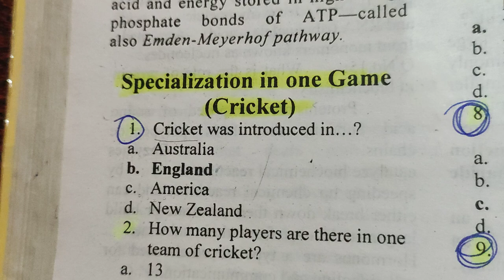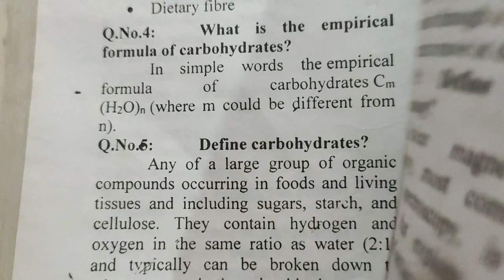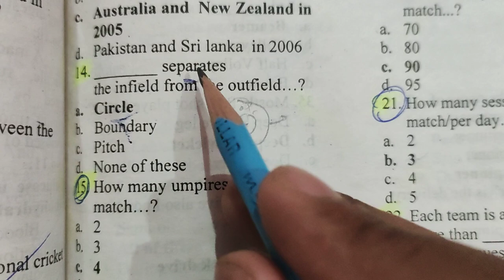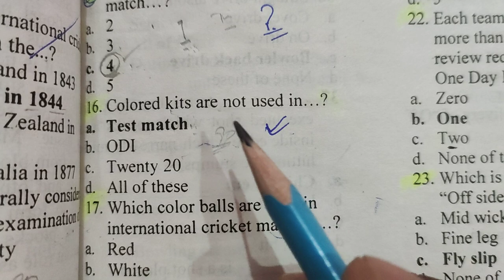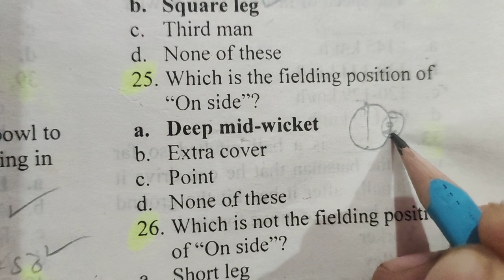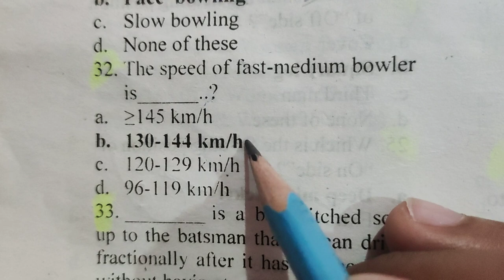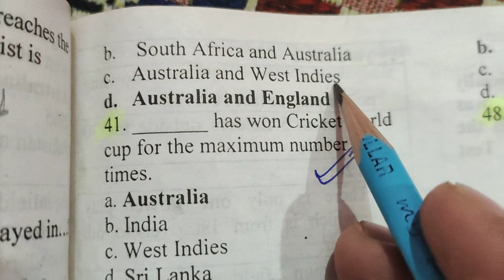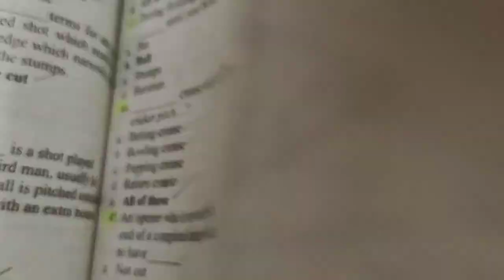Cricket Lecture | Specialized Insights for Physical Education Lecturers 🏏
Welcome to our "Lecturer in Physical Education" series, where we delve deep into the nuances of different sports. In this episode, we bring you an in-depth cricket lecture, tailored specifically for educators in the field. Whether you're a seasoned lecturer or new to the realm of physical education, this comprehensive cricket tutorial will provide specialized insights to enrich your teaching approach.

📚 Topics Covered:
- Cricket Fundamentals and Rules
- Teaching Techniques for Cricket Skills
- Developing Cricket Training Programs
- Inclusive Coaching for Diverse Abilities
- Strategies for Promoting Sportsmanship

🌟 How This Lecture Benefits You:
This cricket lecture equips you with the knowledge and strategies needed to effectively teach cricket to your students. Our focus is not only on skill development but also on fostering a lifelong passion for sports among your students.

📌 Important Note:
This lecture aims to empower physical education educators with valuable tools for their teaching arsenal. We advocate for ethical coaching practices and encourage instructors to inspire a love for sports in their students.